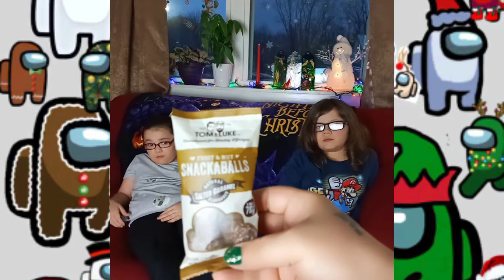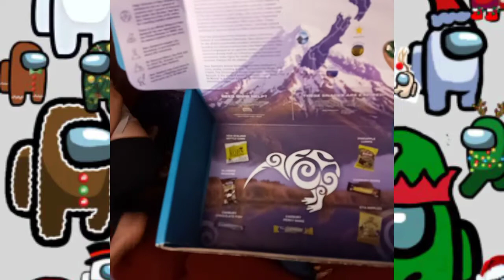November Snackcrate !!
Hello friends!! join us once again while we taste test snacks from New Zealand.